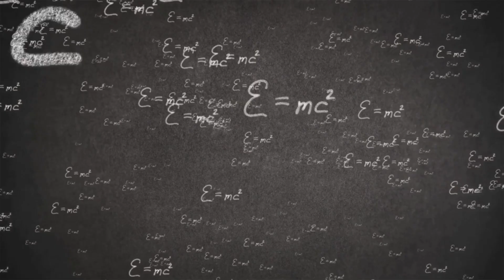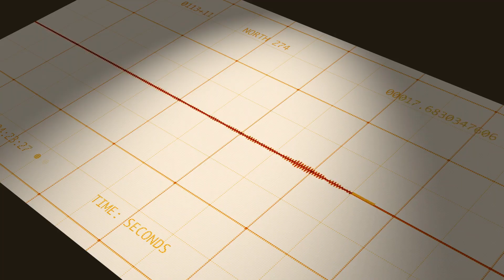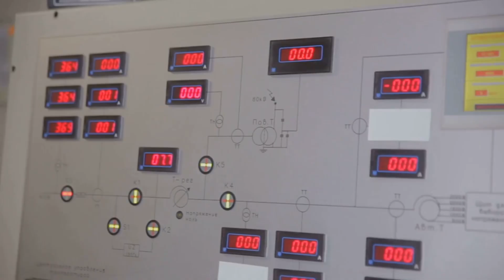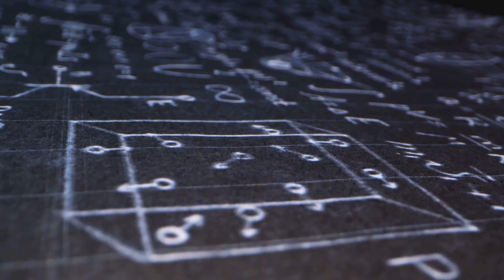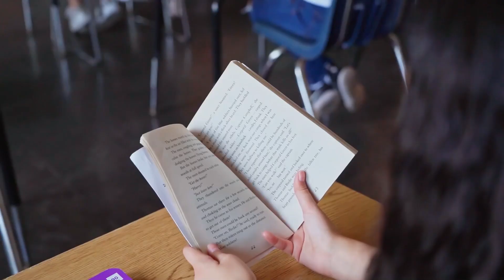What If Everyone Did This One Thing?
Imagine the incredible impact if every single person on Earth did one thing simultaneously! What if we all jumped at the same time? Held our breath together? Or turned off all the power for just a moment? In this fun and fascinating 10-minute video, we dive into entertaining thought experiments backed by real science to explore how these collective actions might ripple across the planet. Get ready for surprising facts, mind-bending scenarios, and a funky soundtrack that keeps you hooked. Perfect for curious minds who love blending everyday actions with science!

OUTLINE:

00:00:00 The Ultimate Global "What If?"
00:00:37 A Planetary Pogo Party
00:03:24 Earth Unshaken
00:05:52 Fun Facts About Our Big Leap
00:06:26 Holding Our Breath Together
00:07:07 A CO2 Conundrum
00:07:44 The Planet Goes Dark
00:08:32 A Grid's Greatest Challenge
00:09:16 One Planet, One Action, Infinite Wonder